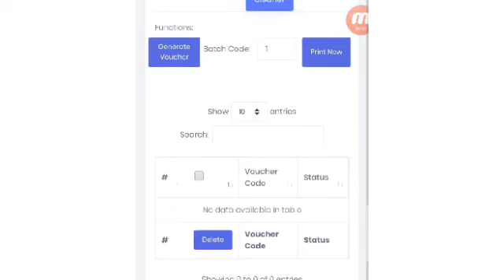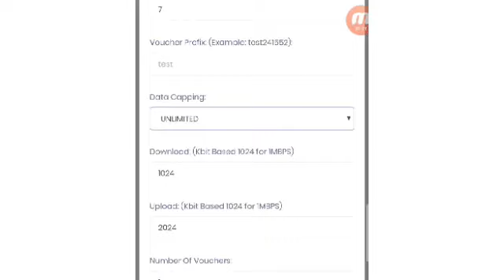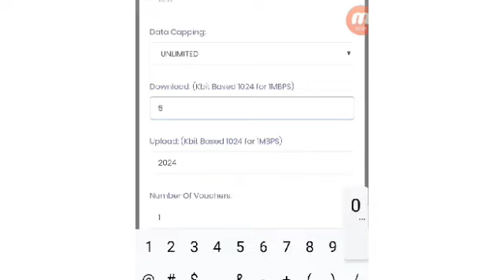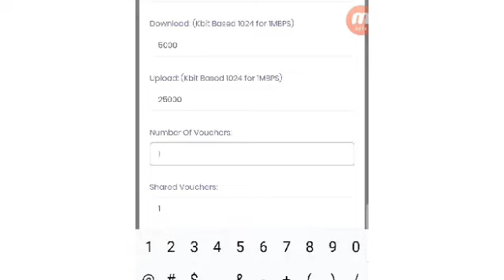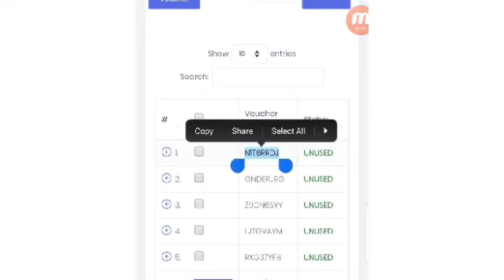Piso Wifi Generate Voucher Code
Procedure how to generate voucher code